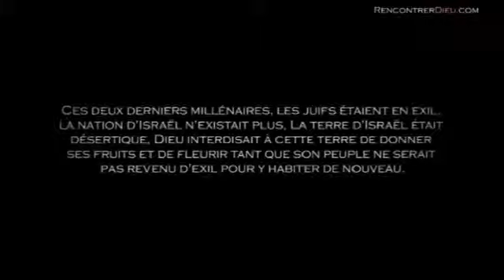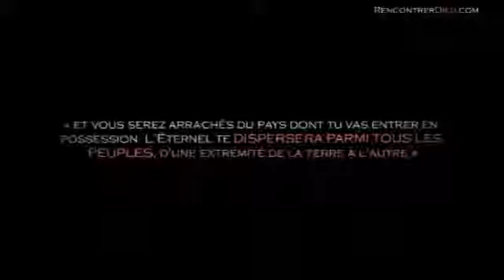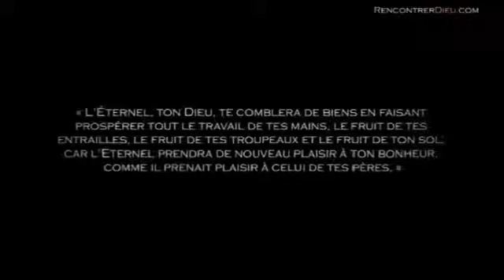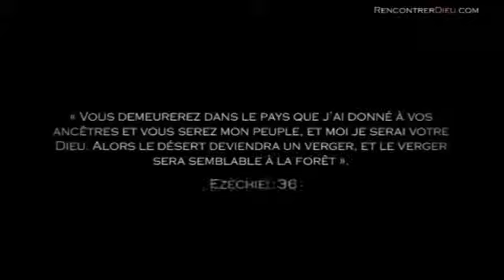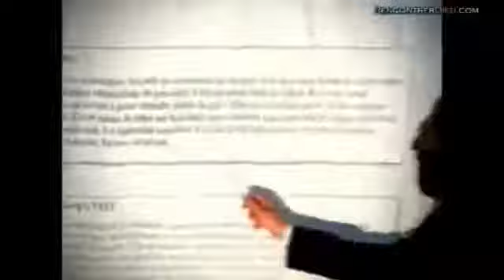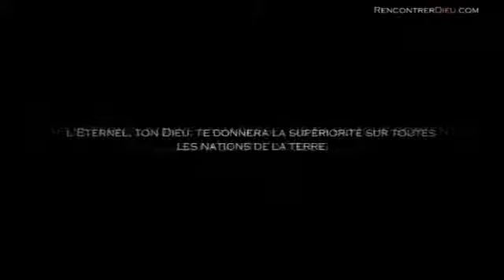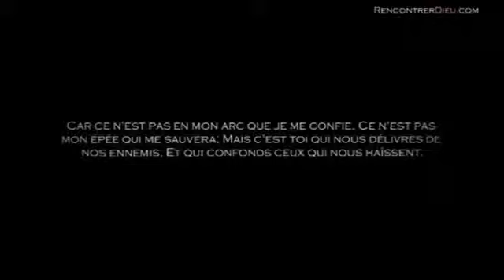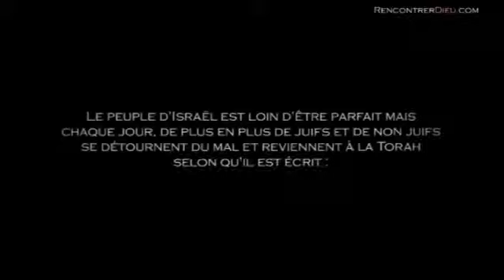Le conflit israélo palestinien disséqué Partie 4 Prospérité et Succès Surnaturel d'Israël